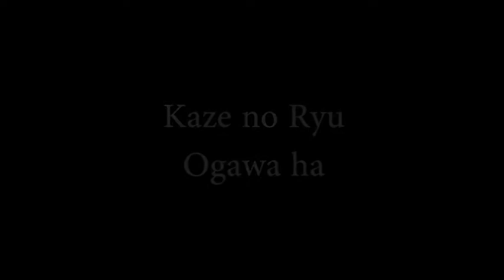Ogawa Ryu - Tameshigiri Kanketsu na Bunta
Kaze no Ryu Ogawa Ha School.Shidoshi Juliana Galende y Sensei Luis Nogueira nos hacen una demostración técnica apagando una vela con el corte.